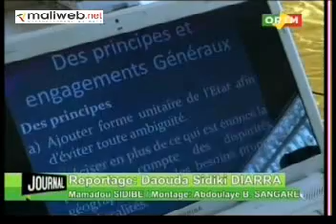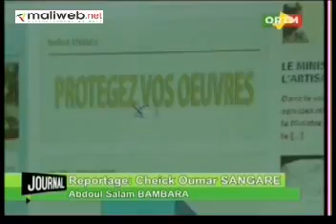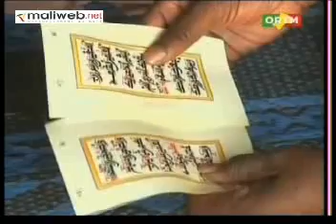ORTM / Journal TV 20h du 31 Janvier 2015